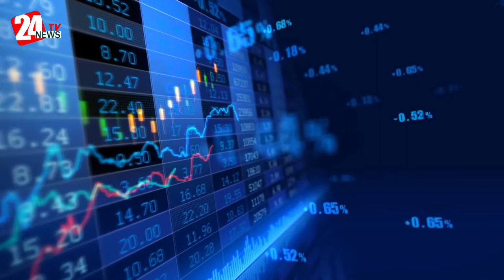24News Tv xəbərlər (26.09.2019)